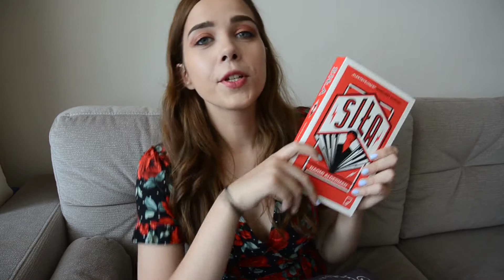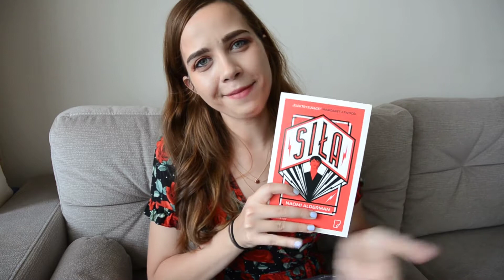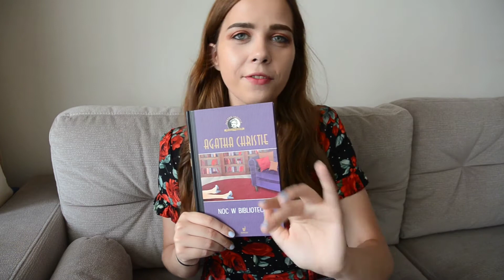quick & little june book haul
aren't you glad i told you the synopsis for all of these books?

books mentioned:
the hangmaid's tale by margaret atwood
the power by naomi alderman
the body in the library by agatha christie
tipping the velvet by sarah waters
affinity by sarah waters
the night watch by sarah waters
the little stranger by sarah waters